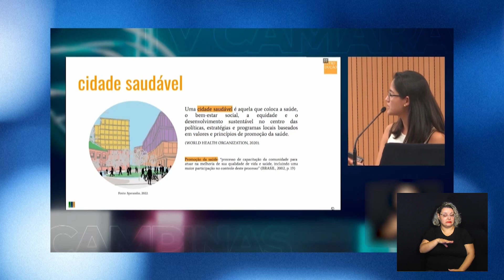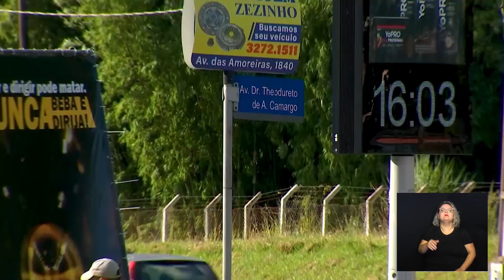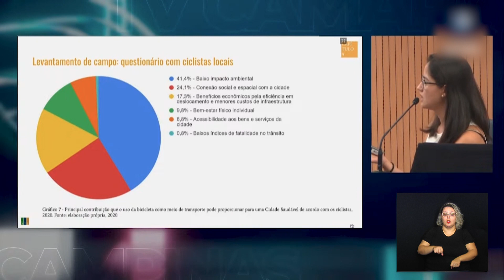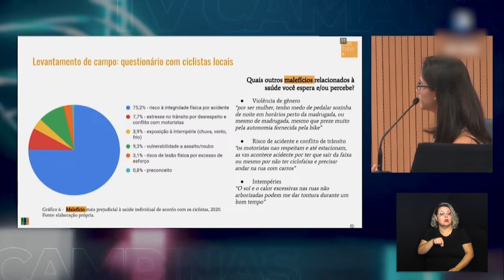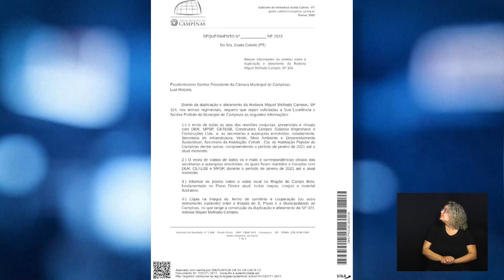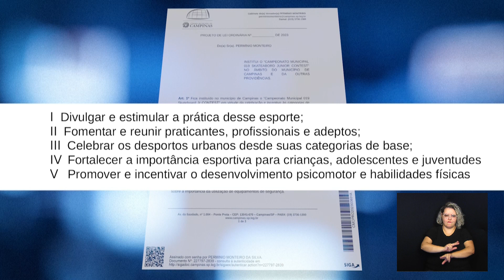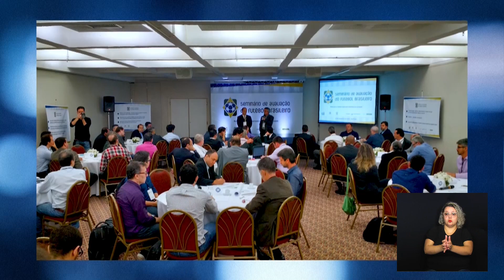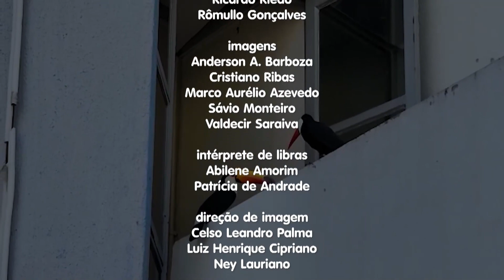CÂMARA NOTÍCIA 29-03-2023